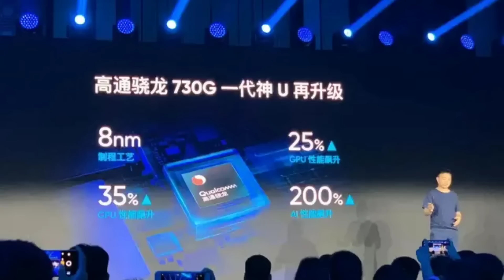Realme X2 ka Dhamaka 😍😍,ab to Redmi Note 8 Pro Gaya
Realme X2 ka Dhamaka
6.4inch Super AMOLED, 1080x2340 screen resolution
Indisplay Fingerprint
Snapdragon 730G, Adreno 618
RAM 6GB/8GB, UFS 2.01
Storage 64GB/128GB
Quad Rear Camera 64+8+2+2Mp
Front Camera 32Mp
Battery 4000mAh
VOOC 30W charger
Price 6+64GB 15999
8+128GB 18999